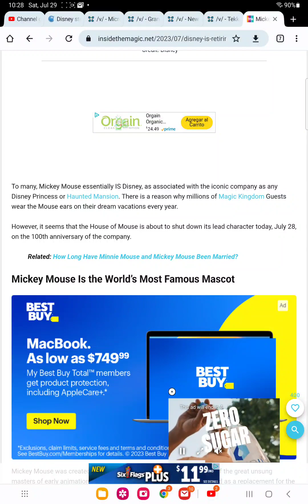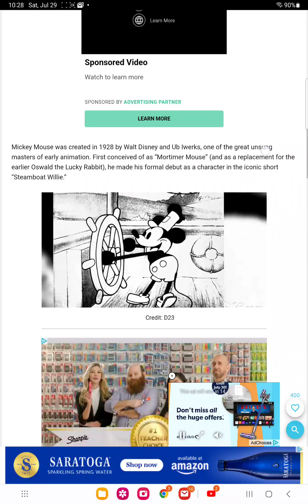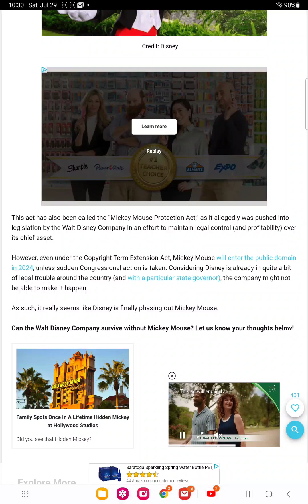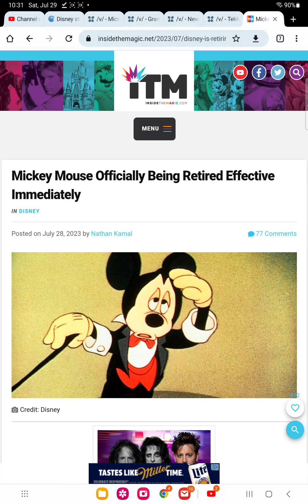mickey is no longer Disney's mascot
Twitter account ikereviews 1 hour ikereviews gaming ikereviews 2 cute